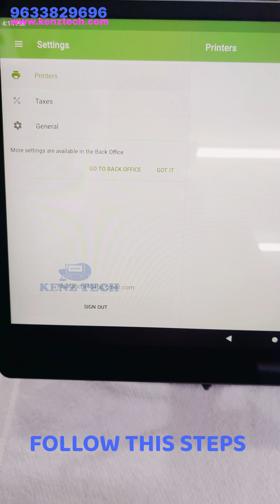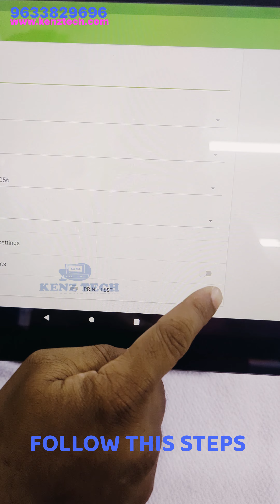imin Swan ANDROID TOUCH POS - SUITABLE FOR CAFE & RESTAURANT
CONNECT ANDROID POS, USB THERMAL RECEIPT PRINTER WITH LOYVERSE POINT OF SALE

𝗙𝗢𝗥 𝗗𝗘𝗧𝗔𝗜𝗟𝗦 :
𝗣𝗹𝗲𝗮𝘀𝗲 📞𝗖𝗔𝗟𝗟/𝗪𝗛𝗔𝗧𝗦𝗔𝗣𝗣

𝗕𝗜𝗟𝗟𝗜𝗡𝗚 𝗦𝗬𝗦𝗧𝗘𝗠𝗦
𝗧𝗶𝗿𝘂𝗿, KERALA.

➽𝐁𝐀𝐑𝐂𝐎𝐃𝐄 𝐒𝐂𝐀𝐍𝐍𝐄𝐑
➽𝐂𝐀𝐒𝐇 𝐃𝐑𝐀𝐖𝐄𝐑
➽𝐂𝐀𝐒𝐇 𝐂𝐎𝐔𝐍𝐓𝐈𝐍𝐆 𝐌𝐀𝐂𝐇𝐈𝐍𝐄
➽𝐓𝐎𝐔𝐂𝐇 𝐏𝐎𝐒
➽SEALING MACHINE
➽INK JET PRINTER
➽PRICE LABELLING GUN

➽𝐓𝐇𝐄𝐑𝐌𝐀𝐋 𝐑𝐎𝐋𝐋
➽𝐁𝐀𝐑𝐂𝐎𝐃𝐄 𝐋𝐀𝐁𝐄𝐋